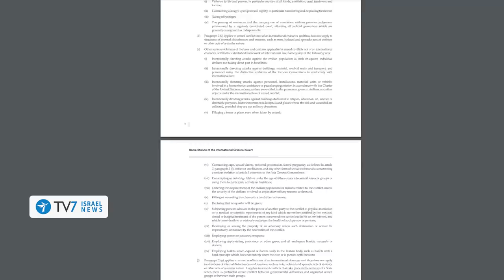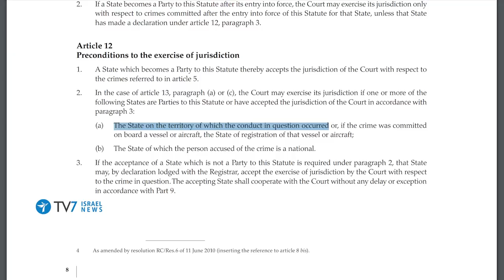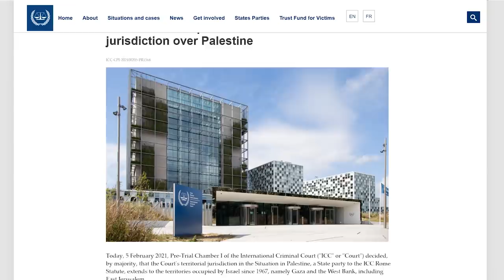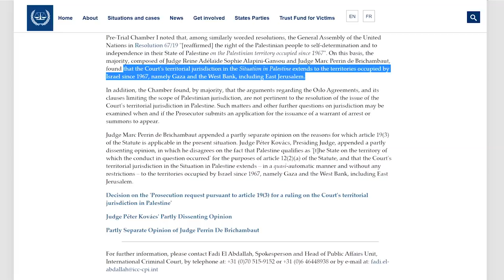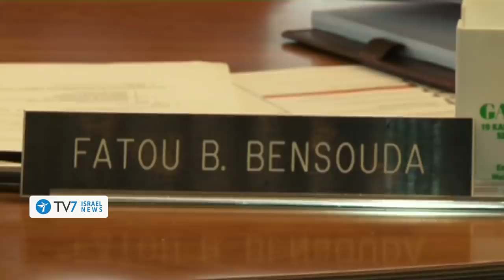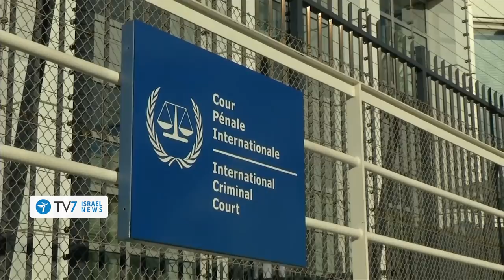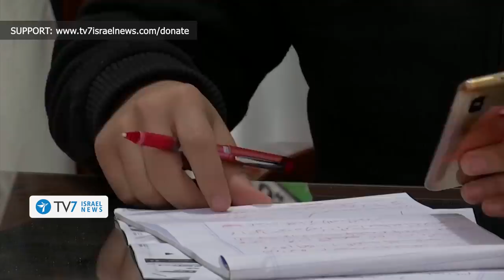ICC to probe “Israeli war-crimes”; Hamas ‘rocket-fire coherent with Intl law’- TV7 Israel News 08.02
1) The International Criminal Court in the Hague claims jurisdiction over the West Bank, Gaza and East Jerusalem; granting its Chief Prosecutor legal authority to conduct an investigation into alleged war crimes committed by Israel.
2) Israeli Prime Minister Benjamin Netanyahu condemns the International Criminal Court – accusing it of “pure antisemitism.”
3) The Islamist Hamas organization welcomed the ICC’s anticipated investigation into alleged Israeli war crimes – while in tandem – asserting that its indiscriminate rocket-fire toward Israel to be “consistent with international humanitarian law.”